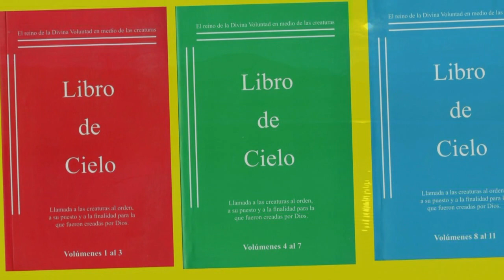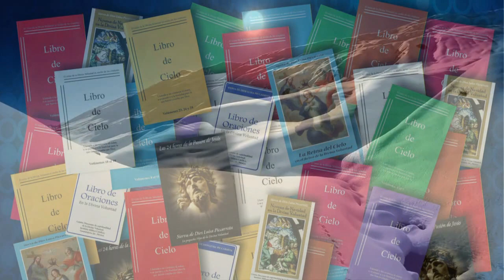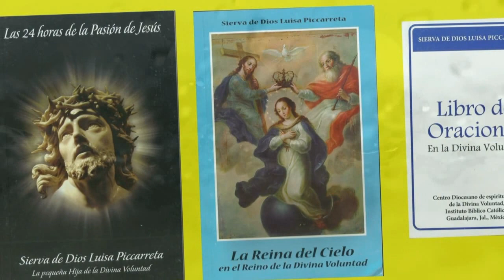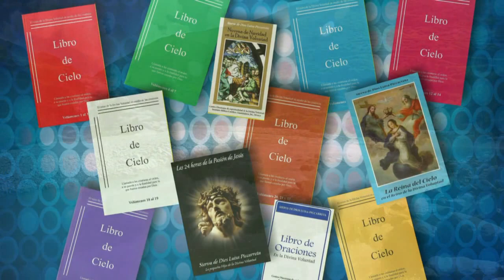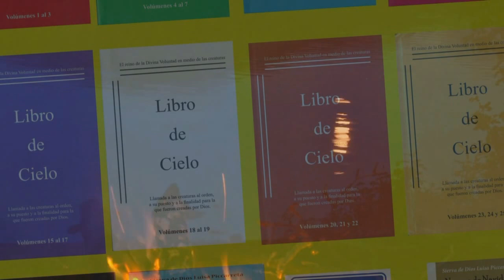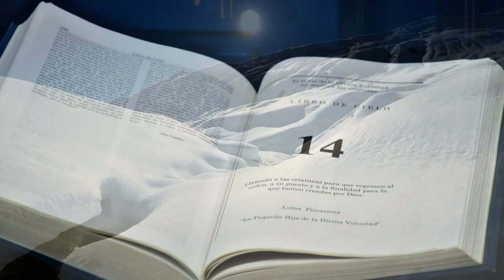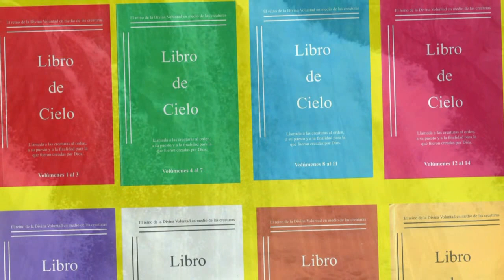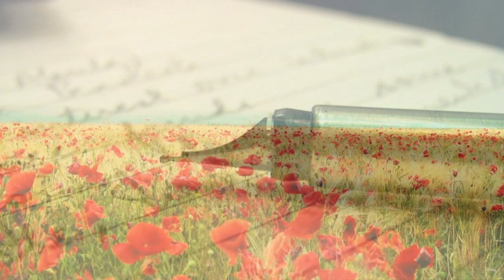2 de 10 I Retiro "Santidad Divina"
Retiro para Cuarentena
Retiro conocidísimo y que ha introducido a muchísimas personas a la Divina Voluntad.
RETIRO - DIVINA VOLUNTAD.
Retiro: " Santidad Divina "
Sean Santos como mi Padre Celestial es Santo. Mt. 5,48
Dr. Salvador Thomassiny Frías
23 y 24 de abril
“ Porque el altísimo y su Santísima Madre han de formar grandes santos que superaran en santidad a la mayoría de los otros santos cuanto los cedros del Líbano exceden a los arbustos” - Santa María Grignion de Montfort